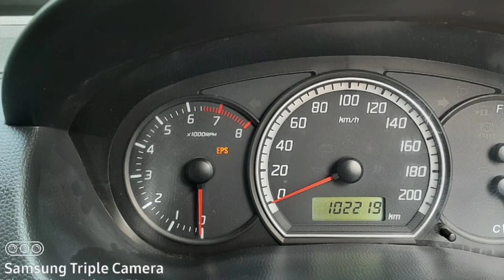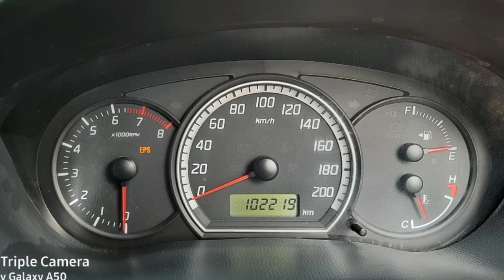Maruti Suzuki Swift Car Sales Used Car Sales In Tamil Nadu India Bala Car Sales Buying Online Sarvie